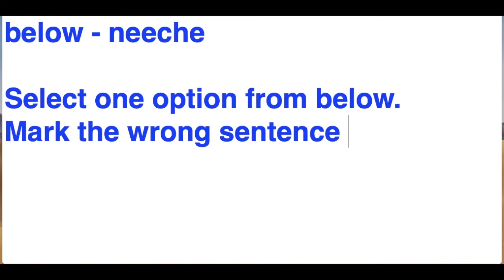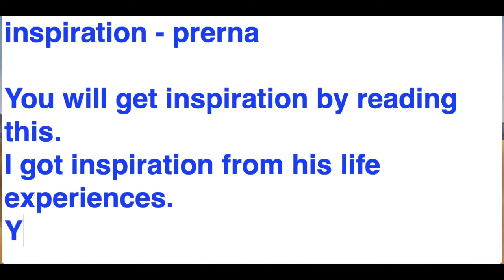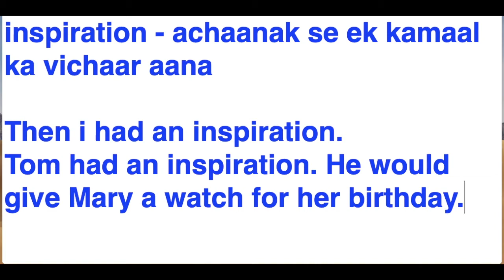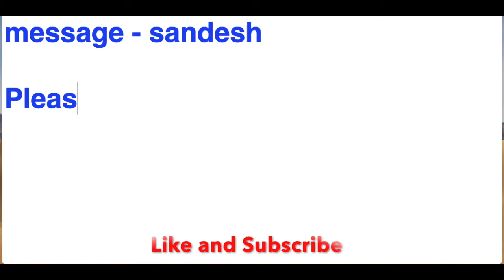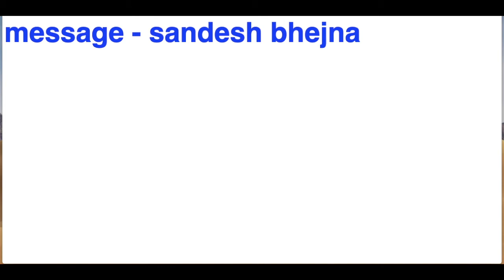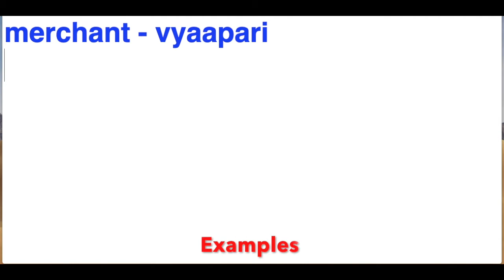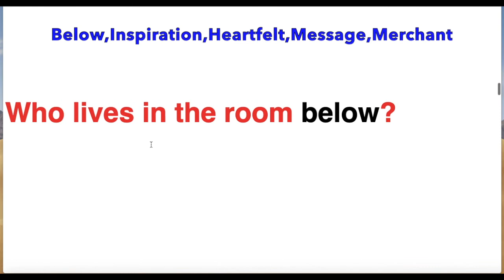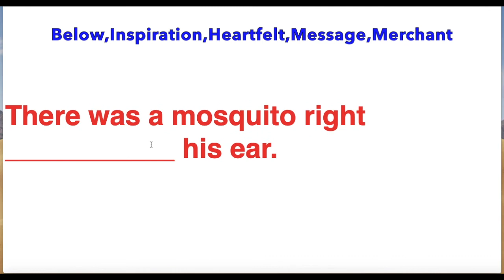Below | Inspiration | Heartfelt | Message | Merchant | Meaning in Hindi with Examples|मतलब हिंदी में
How are you all? Doing good? In this video we will look at the Hindi meaning of 5 English words. These words are below, inspiration, heartfelt, message and merchant. After looking at the Hindi meaning of these 5 English words, we look at their example sentences.This will give you an idea about the practical use of these words. So let us begin to understand the Hindi meaning of these 5 English words.

E-book PDF Link

Queries that I solve in this video:
1) Below Meaning in Hindi
2) Below Meaning
3) Below in Hindi
4) Inspiration Meaning in Hindi
5) Inspiration Meaning
6) Inspiration in Hindi
7) Heartfelt Meaning in Hindi
8) Heartfelt Meaning
9) Message Meaning in Hindi
10) Message Meaning
11) Merchant Meaning in Hindi
12) Merchant Meaning
13) Merchants Meaning in Hindi
14) Merchant in Hindi
15) Below Meaning Hindi
16) Meaning of Below in Hindi
17) Hindi Meaning of Below
18) Below Ka Hindi
19) Below in Hindi Meaning
20) Inspiration in Hindi Meaning
21) Message Meaning Hindi
22) Meaning of Merchant in Hindi
23) Merchant Hindi Meaning
24) Hindi Meaning of Merchant
25) Merchant Ka Hindi
26) Heartfelt in Hindi

The first word whose Hindi meaning we are going to look at today is the word below. Below meaning in Hindi is neeche. So if you want to say neeche in English, then you can make use of the word below. Example sentences are 1) Select one option from below. 2) Mark the wrong sentence from the sentences given below. The second below meaning is se kam. Below in Hindi is neeche. Below meaning Hindi is also se sam. Meaning of below in Hindi is looked up by a lot of people. Hindi meaning of below is explained with examples. If you don’t know below ka Hindi then you should watch this video. Below in Hindi meaning is easy to understand.
The second word that we are going to look at today is the word inspiration. Inspiration meaning in Hindi is prerna. So if you want to say prerna in English, then you can make use of the word inspiration. Example sentences are 1) You will get inspiration by reading this. 2) I got inspiration from his life experiences. The second inspiration meaning is achaanak se ek kamaal ka vichaar aana. The third inspiration meaning is saas lena. Example sentence is 1) Crackling sounds are heard in the stethoscope on inspiration. Inspiration in Hindi is prerna. Inspiration in Hindi meaning is also achaanak se ek kamala ka vichaar aana.
Link to my other videos are here:
The third word whose Hindi meaning we are going to look at today is the word heartfelt. Heartfelt meaning in Hindi is haardik. So if you want to say haardik in English, then you can make use of the word heartfelt. Example sentences are 1) I convey my heartfelt apology. 2) We offer our heartfelt condolensces. Heartfelt meaning is explained with examples. Heartfelt in Hindi is haardik.
The fourth word that we are going to look at today is the word message. Message meaning in Hindi is sandesh. So if you want to say sandesh in English, then you can make use of the word message. Example sentences are 1) Please give this message to him. 2) Did you get my message? The second message meaning is sandesh bhejna and it is used as a verb. Example sentence is 1) Tom messaged me. Message meaning Hindi is explained with examples.
The fifth word whose Hindi meaning we are going to look at today is the word merchant. Merchant meaning in Hindi is vyaapari. So if you want to say vyaapari in English, then you can make use of the word merchant. Example sentences are 1) He is a cloth merchant. 2) There were a lot of merchants selling their goods. Merchant meaning is explained with examples. Merchants meaning in Hindi is bohot saare vyaapari. Merchant in Hindi refers to a single vyaapari. Meaning of merchant in Hindi is explained with examples. If you don’t know merchant Hindi meaning then you should watch this video. Hindi meaning of merchant is looked up by a lot of people. Merchant ka Hindi is vyaapari.
In the end we look at some exercise where you need to fill in the blank with the most appropriate word from the option of words given above.
You can give your suggestions and post questions in the comments section below. If you want future updates of my videos then click the subscribe button and press the bell icon so you get notified of the next video that i publish here on YouTube.